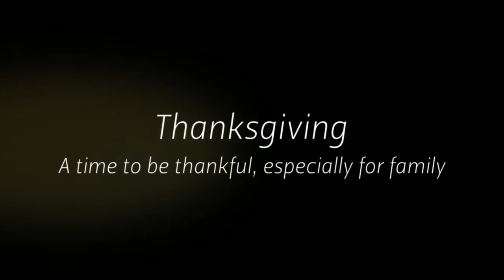Forever Young - Thanksgiving 2014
My sister Cathy and I host Thanksgiving each year for our family and friends.  This one was exceptional.  Although we missed those of our family who could not be here, we thought of them, and some of them we FaceTimed with.  We missed our Daddy who passed away 2 years ago but we know he would have been proud of us for continuing the tradition.